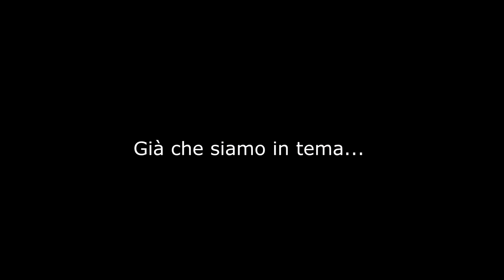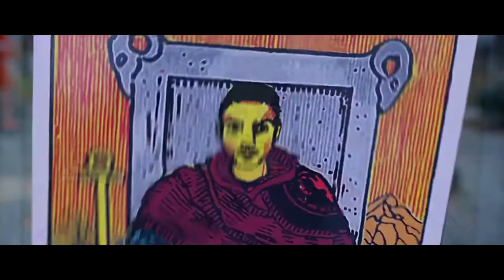Enrico Papi è un coglione e Rovazzi succhia i cazzi